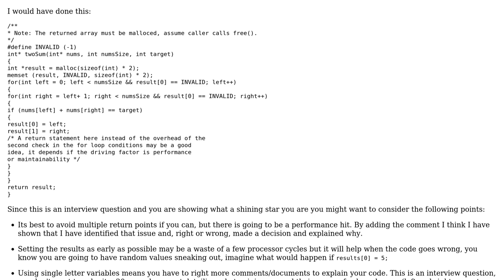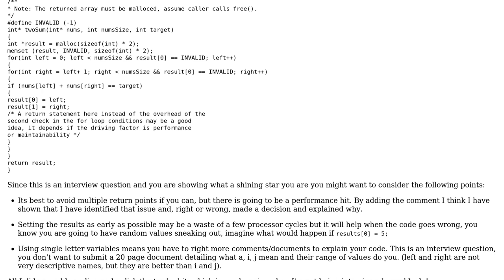Code Review: How to use C to solve Two Sum correctly?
With thanks & praise to God, and with thanks to the many people who have made this project possible! | Content (except music & images) licensed under CC BY-SA | Music | Images & others | With thanks to user user167056 user Code Gorilla and the Stack Exchange Network Trademarks are property of their respective owners. You are responsible for your own actions.